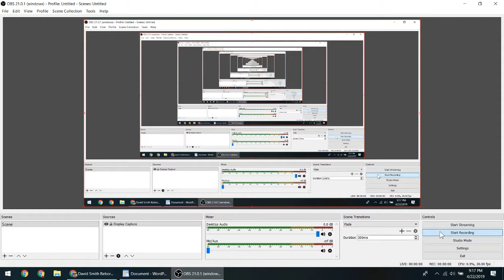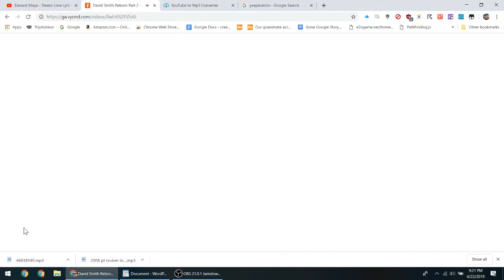David Smith Reborn (Part 2)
Butters is back my boi

Timestamps:
0:00 Welcome Wild-itis / Intro
0:21 Eric and David talk
1:20 Finding PC Guy and French-Fry
1:56 Midnight Plan
3:12 Samson Arrives
3:32 Insulting Samson
4:29 Outro